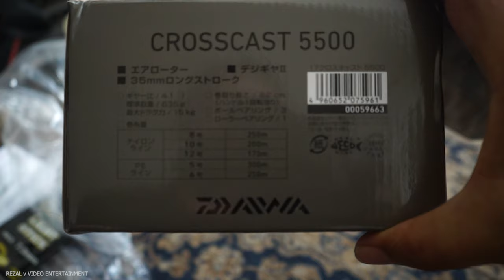UNBOXING DAIWA CROSCAST 5500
iA BESAR LEPAS TU BALING JAUH